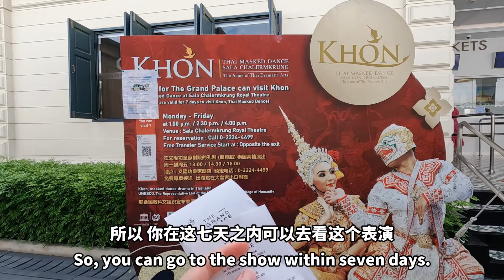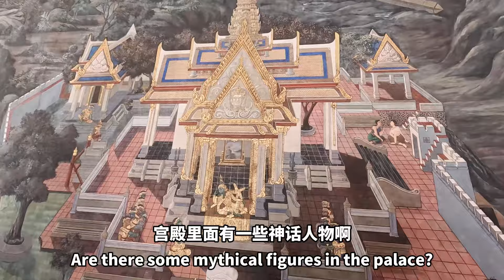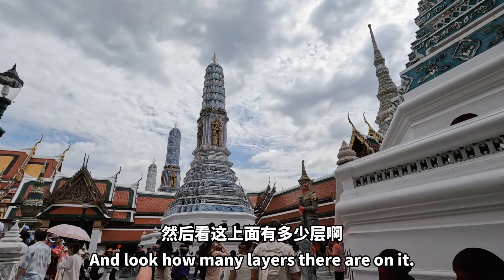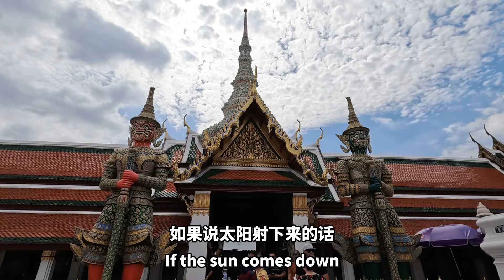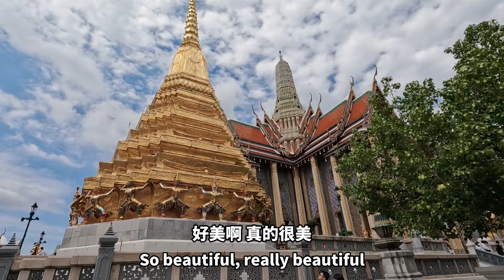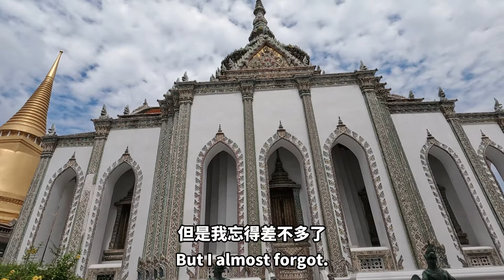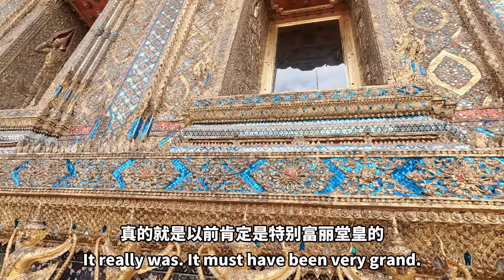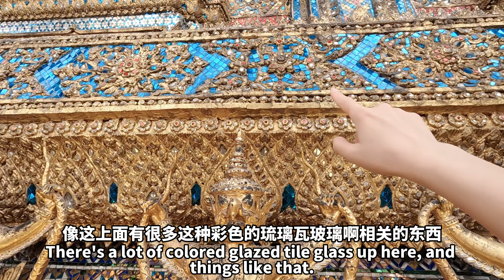thailand | 广西 | Lily到泰国旅行，参观皇家寺庙“玉佛寺”，建筑精美，人山人海！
90后，广西妹子，54天拿驾照，练车2个月就自驾游🚗